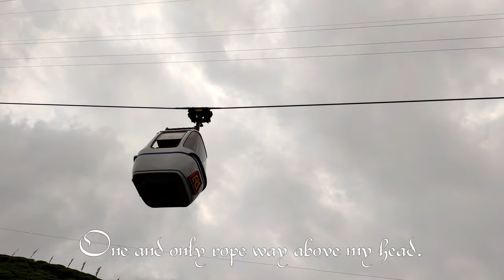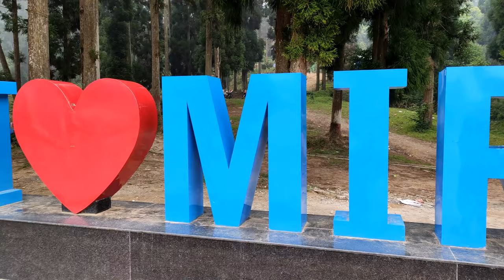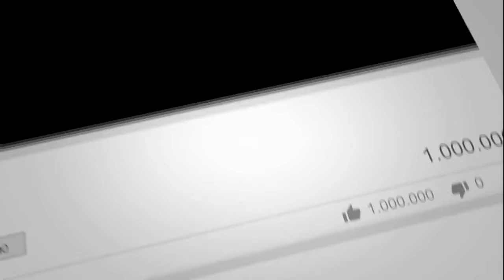4K ULTRA HD | Darjeeling Tour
Elevation: 2,042 m
Area: 10.57 km²
Weather: 15 °C, Wind S at 3 km/h, 97% Humidity
Population: 1.32 lakhs (2011)